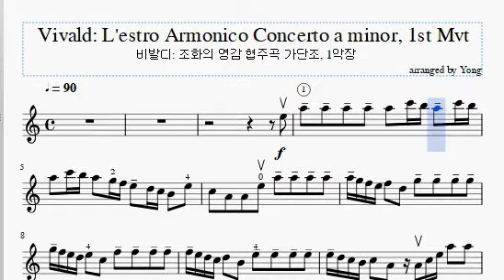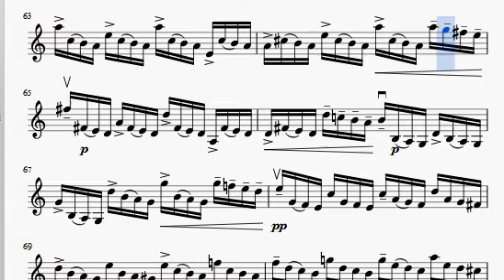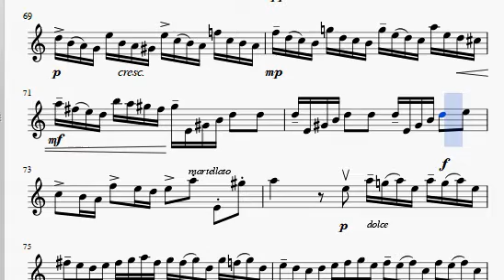♩=90 비발디: 조화의 영감 협주곡 가단조, 1악장 ♩=90 Vivald: L'estro Armonico Concerto a minor, 1st Mvt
♩=90 Vivald: L'estro Armonico Concerto a minor, 1st Mvt ♩=90 비발디: 조화의 영감 협주곡 가단조, 1악장